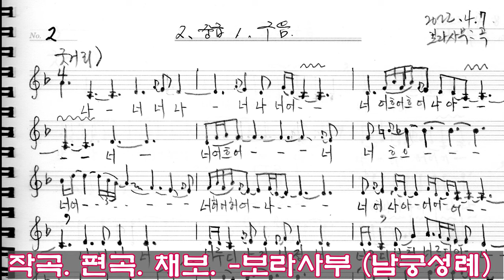심청가 따라간다 유하 임영자 무대 제8회풍류당발표회 수요풍류당 보라사부 남궁성례 지도창 김병준 진행2022